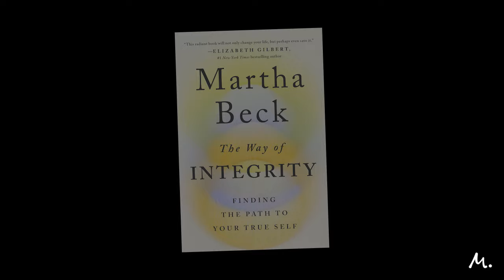Martha Beck: The Way of Integrity & Why You Should STOP Doing What You’re “Supposed to”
Martha Beck wants you to STOP doing what you’re “supposed to” — and start living your truth. Her new book “The Way of Integrity” is a loving reminder that if you want to be happy, you’d better walk your talk. She says, “Integrity is the cure for unhappiness, period.”

In this MarieTV, you’ll learn how to access your intuition, what happens to your body when you lie, the tell-tale symptoms you’re NOT living your truth, plus the four essential things every human being longs for. Watch now to learn why you must speak and live your truth— even if it ruffles some feathers — if you want to be happy.

Dr. Martha Beck is a bestselling author, life coach, and speaker who helps people achieve personal and professional success. She’s written nine nonfiction books including “Finding Your North Star” and “Expecting Adam”, and has been a monthly columnist for The Oprah Magazine for seventeen years. Beck is a mother of three and holds three degrees — a BA, MA, and Ph.D. — all from Harvard University.

where we answer your follow-up questions after the episode.

Byron Katie’s 4 Questions to Get out of a Negative Headspace, Stop Suffering, & Start Healing Now